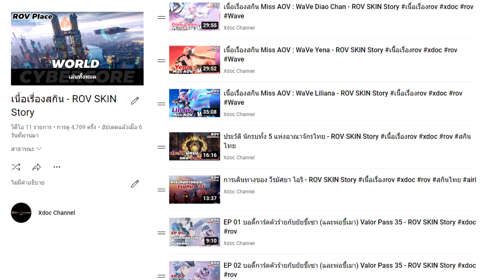EP 04 END บอดี้การ์ดตัวร้ายกับยัยขี้เซา (และพ่อขี้เมา) Valor Pass 35 - ROV SKIN Story